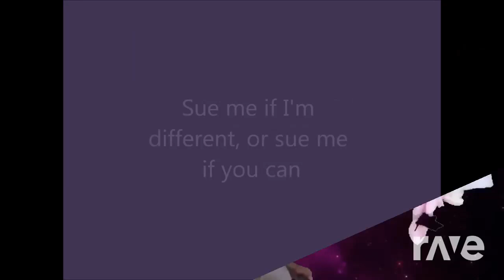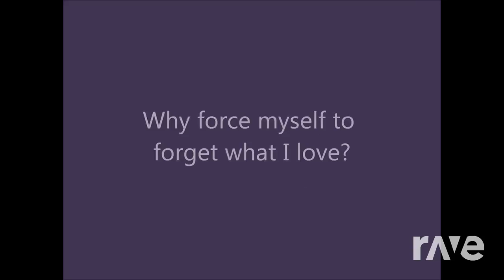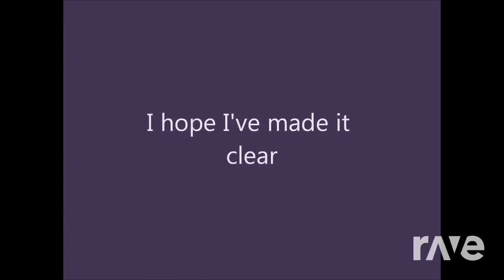THE ULTIMATE GAY SONG DJ FORTNITE